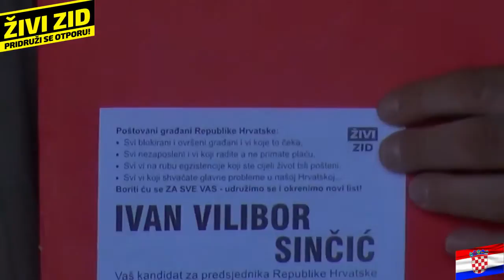Ivan Sinčić, predsjednički kandidat stranke Živi zid, na predstavljanju u Sisku, 13. 12. 2014.